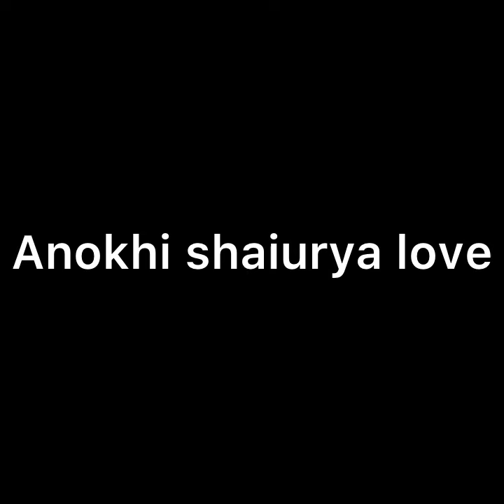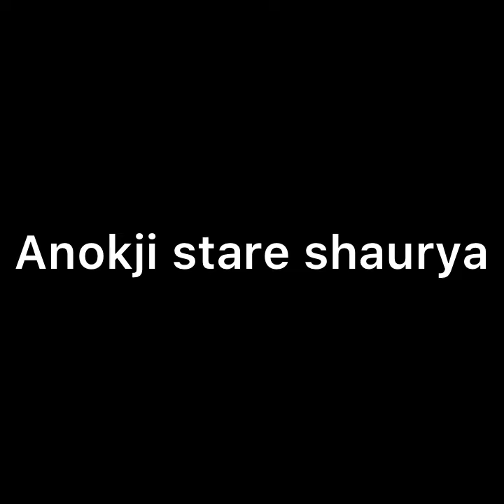SAAKK || MANDIR की सीढियों पर ANOKHI SHAURYA युँ बिताएगें रात